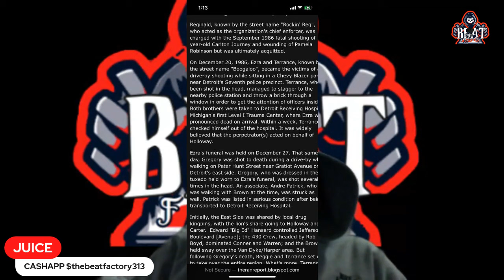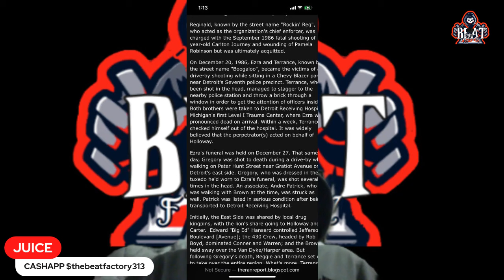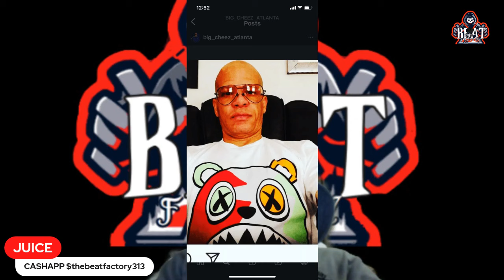Steve Rousell Beef With Detroit Drug Gang The Best Friends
True Crime Here Both Sides Of The Story, What The News Had Too Say And Also What The Streets Was Saying On The Hush